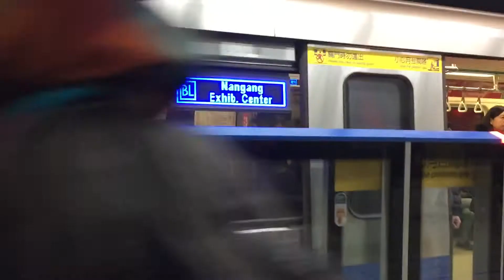台北捷運C341型改裝車往南港展覽館駛離善導寺站